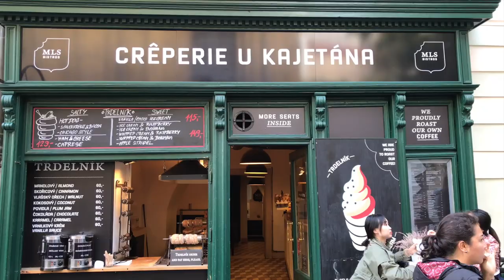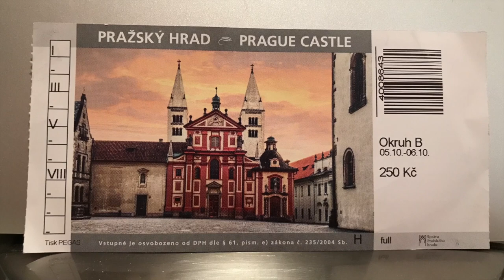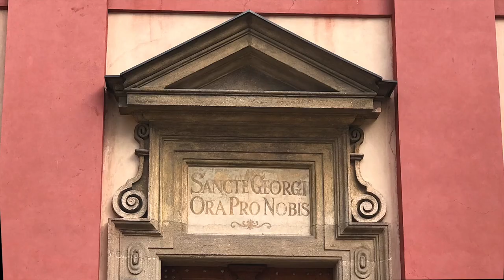Visit Prague 4 - Prague Castle and The Lesser Town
Visit Prague 4: Prague Castle via the Lesser Town. In this film, we leave Charles Bridge and walk up through Prague’s Lesser Town, then stop to admire the view before entering the Prague Castle complex.
This is a Short from my Prague mini-documentary, Visit Prague. This series of 8 short videos covers what to see, recommendations for where to go, where to eat and drink and how to get there and get around if you have just a few days to tour the Czech capital as a tourist on a short visit.

From the narration:

Lesser Town to Castle
Leaving the bridge, we left the Old Town behind and headed through the picturesque Lesser Town which clusters around Prague Castle.
It’s quite a climb heading up Nerudova Street on foot, especially if it’s hot, and there are plenty of cafés you can stop at for refreshment. However, we pressed on and were rewarded with lovely views over the city when we finally reached the top.
From here you can see most of the city, with its population of 1.4 million.
This was the historical capital of Bohemia and
since 1992, the historic centre of Prague has been included in the UNESCO list of World Heritage Sites.
Be aware that you have to go through security checks to enter the castle grounds and there can be a queue at busy times.

Castle Grounds
Prague Castle is the largest ancient castle in the world and dates from the 9th century.
The castle buildings represent virtually every architectural style of the last millennium and the last major rebuilding was carried out in the second half of the 18th century.
There are over 1.8 million visitors annually and it is now the official residence of the President of the Czech Republic.

Changing of the Guard
Presidential Guards guard the 3 main entrances to Prague Castle.
The guards are changed hourly.
If you’re here at midday, you might catch the longer ceremonial Changing of the Guard, with a parade accompanied by music.

Castle Ticket & Golden Lane
You can walk around some parts of the castle complex for free but
we bought a ticket allowing us access to historic buildings within the Prague Castle complex.
The ticket included access to Golden Lane, which takes its name from the goldsmiths who lived there in the 17th century.
The lane comprises 11 historic houses, inside which period scenes have been created to show the life of the artisans who once lived and worked in them.
If you venture upstairs, you’ll see an extensive collection of medieval armoury and weapons displayed in the long corridor which runs along the back of the houses.

The Old Royal Palace
We also visited the Old Royal Palace. Vladislav Hall was used for coronations, banquets and jousting from the 16th century and there various other adjoining chambers within the palace.
For example, The Bohemian Chancellery which was the office of the Royal Governors of Bohemia. There’s a great view of the outside of the castle from here.
At the other end of the hall is the Old Diet. This was used for sessions of the Supreme Provincial Court.
A nearby spiral staircase leads up to the New Land Rolls Room, the old repository for land titles, where the walls are covered with the clerks’ coats of arms.

St. George’s Basilica
Near the Old Palace is the early baroque façade of St George’s Basilica, which originated as the second church at Prague Castle.
Inside, the church is mostly Romanesque.
The present Romanesque appearance of the church, with main apse and two steeples, dates back to a reconstruction carried out after a devastating fire which occurred in 1142.
In complete contrast to the rest of the interior, as you leave the church you pass through an early 18th century baroque chapel.

St. Vitus Cathedral
Dominating the centre of the castle complex, is St. Vitus Cathedral.
The first church on this site was founded in 930  and the present-day Gothic Cathedral is actually the third religious building on this site.
Construction of this church began on the 21st of November 1344
and was finally completed nearly 600 years later.
The entire building process came to a halt with the beginning of the Hussite War in the first half of the 15th century and a great fire in 1541 heavily damaged the cathedral.
Through most of the following centuries, the cathedral stood only half-finished.
Work picked up again in the 19th and 20th centuries and was finally finished in 1929.
In fact the entire western half of the cathedral is a neo-Gothic addition and the earlier eastern half only reached as far as the transept and Great South Tower.
You will see some Renaissance and baroque additions to this cathedral but it’s mainly Gothic.
The Cathedral had a tremendous influence on the development of the Late Gothic style in Central Europe including the Stephansdom cathedral in Vienna and Strasbourg Cathedral.